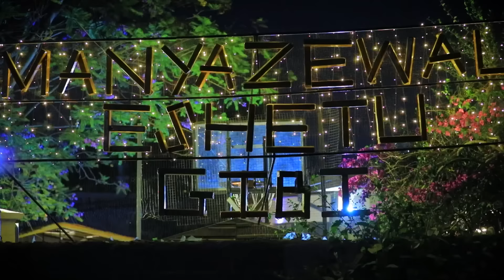ክኒሊኩ የሰጠኝ መድህኒት ሁሉቱንም አይኖቼን አጠፋቸው? || እንተንፍስ #32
ይህ ወጣት የአይኖቹን ብርሃን  ያጣው በህክምና ስህተት ነው::

ራሱን ሲያመው በአቅራብያው ወደ ሚገኝ ክሊንክ ያቀናል::መርምረውም መድህአኒት ይሰጡታል::

መድህኒቱን ወስዶ ወደቤቴ ሂዶ ቢውጥም  አልተሻለውም::

ተመልሶ ወደ ክሊኒኩ ሲሔድ ከአቅማችን በላይ ብለው ወደ ሆስሺታል ሪፈር ይልኩታል::

በሆስፒታሉ ያሉ ዶክተሮች የሚውጠውን መድህአኒት  ሲያዩ ይድንግጣሉ::ወዲያው ሆስፒታል እንዲተኛ ያደርጋሉ::አይኖቹ ማበጥ ይጀምራሉ::ከስምንት ቀንበኃላም  ማየት ያቆማሉ::ሁለት ጊዜም የአእምሮ ቀዶ ጥገና ያደርጋል::
ከሁሉ በላይ በአይኑ መጥፋት ምክንያት መገለል እና መድሎ ይደርስበታል::ማህበረሰቡ ይህ የሆነበት ስለተረገመ ነው ይሉታል::
ከሁሉ በላይ አንዲት ልጅ ወዳው ልታገባው ብትፈልግም በዙርያዋ ያሉ ሰዎች እንዴት ይህንን ልጅ ታገቢያለሽ ብልዋት ልቡ ተሰብሯል::ዛሬ በማንያዘዋል እሸቱግቢ ተግኝቶ ታሪኩን ይተነፍሳል